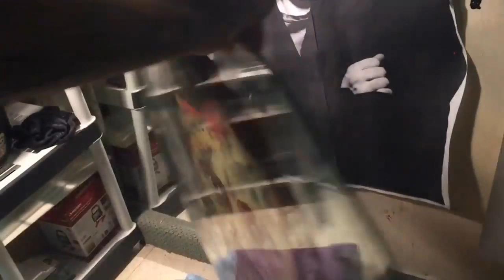Nicky Alice Edgar Alan Poe Blood Painting Mirror Wall Art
Mirror Artist Nicky Alice time lapse Edgar Alan Poe painting made with blood and oil. Check out his other art on Instagram
Specializing in YouTube Daily Shorts Highlight Sacred Geometry Metatrons Cube Tesseract Flower of Life LED Art Dreams Burning Man Psychedelic Unique Mirror Pyramid Hypercube Art